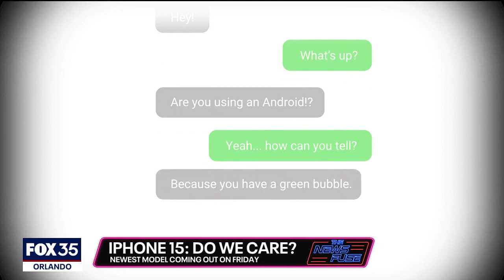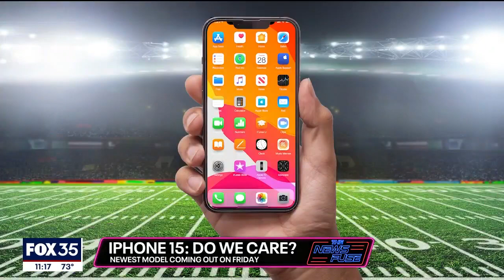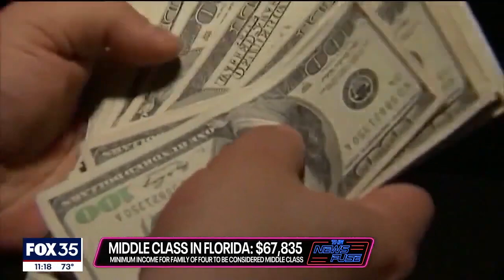Real Laughs on The News Fuse FOX 35 Orlando Episode 1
If you missed our segment The News Fuse on FOX 35 Orlando last week.

The Real Laughs crew now has a weekly segment on TV! 🤣🤣🙏🏿🙏🏿